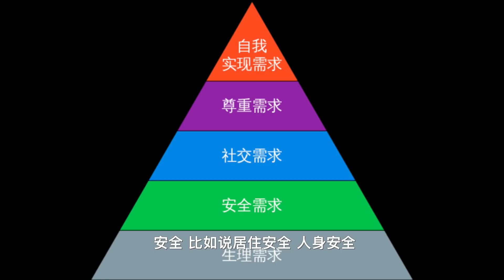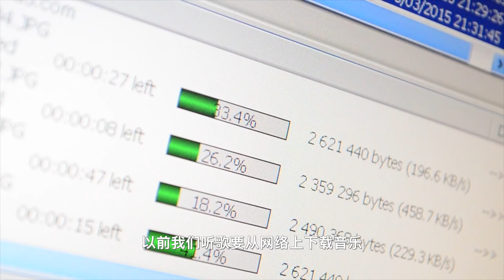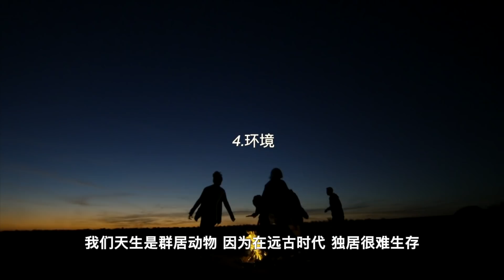怎样坚持好习惯？怎样戒掉坏习惯？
你是否也在苦恼不能长久坚持一个好习惯？想学什么东西，但总是三天打鱼两天晒网。

总是改不了坏习惯？想戒掉熬夜，但总说明天再开始。

今天就来分享一下习惯的秘密，带你了解一下成就一个习惯的有哪些重要因素，帮助你培养好习惯，改掉坏习惯。

目录：
成就一个习惯的4个因素：00:10
如何培养好习惯？05:19
如何改掉坏习惯？08:20